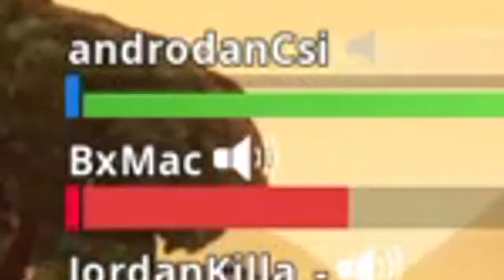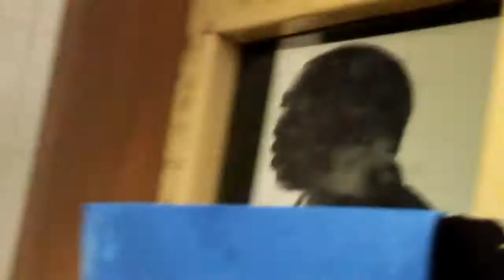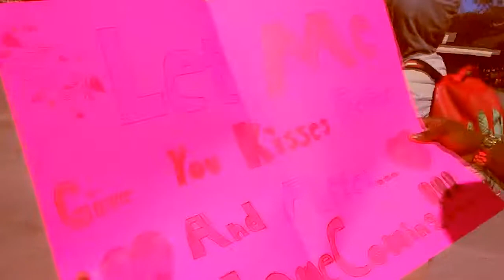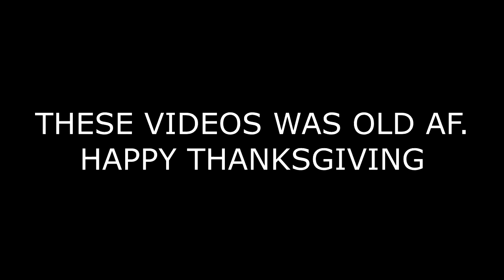A VIDEO THAT WAS SUPPOSED TO BE UPLOADED A WHILE AGO....